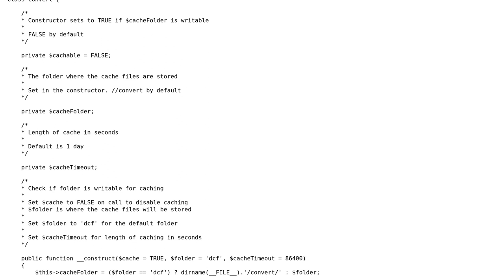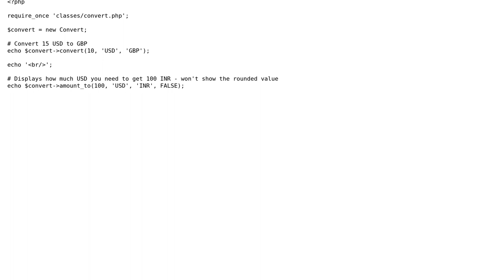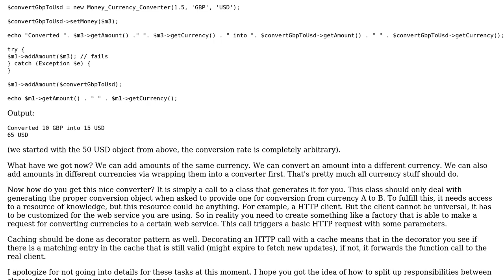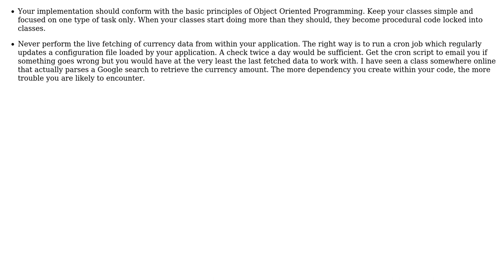Code Review: Currency conversion class with caching (2 Solutions!!)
Code Review: Currency conversion class with caching

With thanks & praise to God, and with thanks to the many people who have made this project possible! | Content (except music & images) licensed under CC BY-SA | Music | Images & others | With thanks to user Sven user Prash user JG Estiot user Jamal and the Stack Exchange Network Trademarks are property of their respective owners. You are responsible for your own actions.